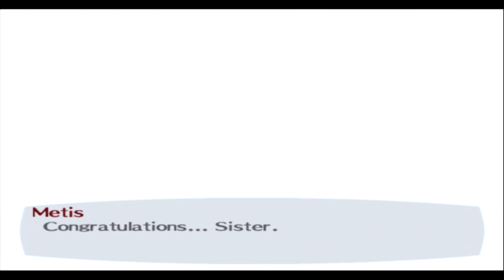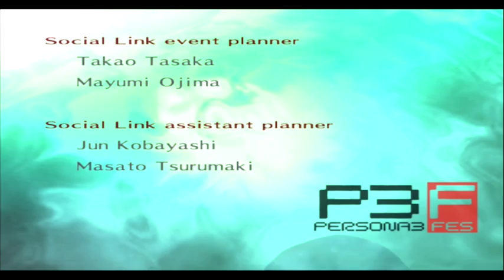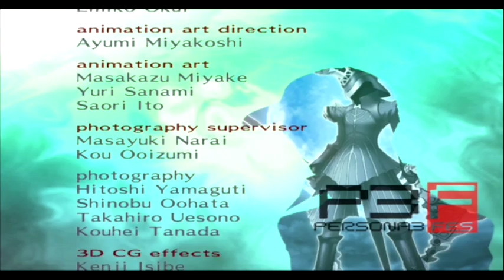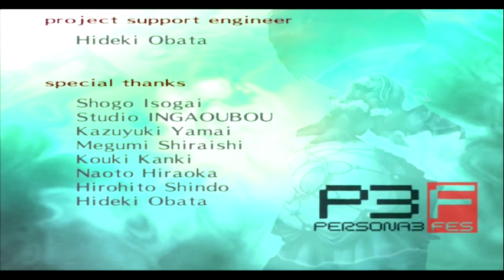Persona 3 FES The Answer | Finale Part 2 of 2